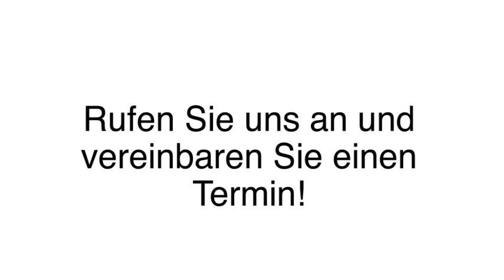Physiotherapie Bonn-Beuel Physio- und Massagepraxis Al Suleiman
Physio- und Massagepraxis Al Suleiman in Bonn-Beuel ist Ihre erste Wahl, wenn Sie nach Physiotherapie oder Bewegungstherapie suchen. Für mehr Informationen erreichen Sie uns unter der Telefonnummer (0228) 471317 oder schauen Sie direkt vor Ort vorbei: Beueler Bahnhofsplatz 26, 53225 Bonn-Beuel. Besuchen Sie uns auch unter der oben genannten Webadresse!